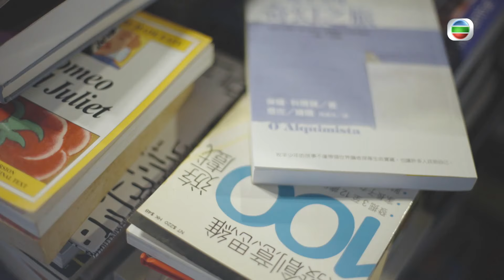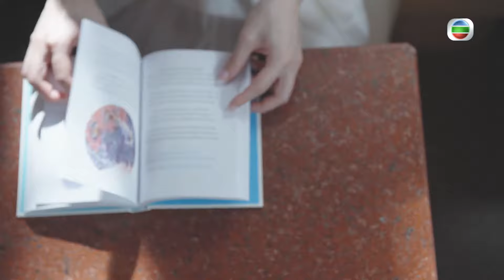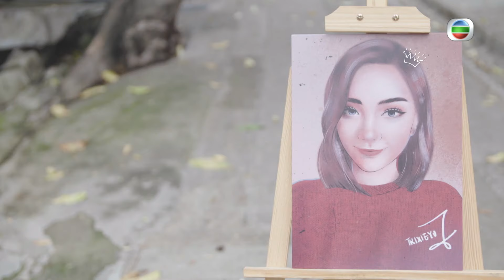We Miss Hong Kong美麗同行 | 6位氣質佳麗登場：馬祖雁、關楓馨、余詠童、劉珍寶、張嘉倩、趙美倫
今集繼續介紹《2021香港小姐競選》入圍佳麗，接住登場嘅六位佳麗包括有(排名不分先後)：
馬祖雁Jo An 23歲
關楓馨Fabienne 26歲
余詠童Trixie 24歲
劉珍寶Brillian 25歲
張嘉倩Michelle 21歲
趙美倫Mona 18歲

今集佳麗氣質超群，多才多藝，唔知您會想了解邊位多啲呢？聽日都會有六位佳麗登場！記得唔好錯過呀！

We Miss Hong Kong 美麗同行 ｜星期一至五晚 11:00｜翡翠台